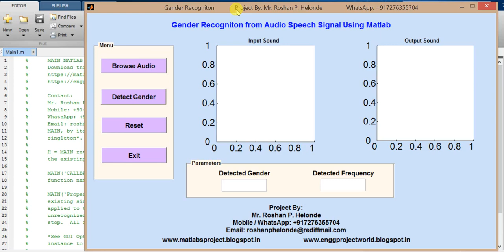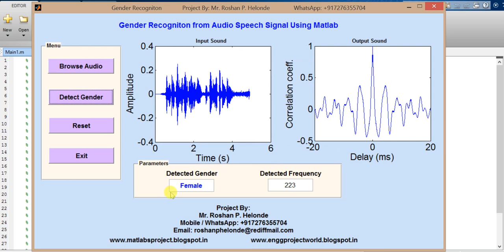Gender Recogniton from Audio Signal using Matlab Project Source Code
Prof. Roshan P. Helonde